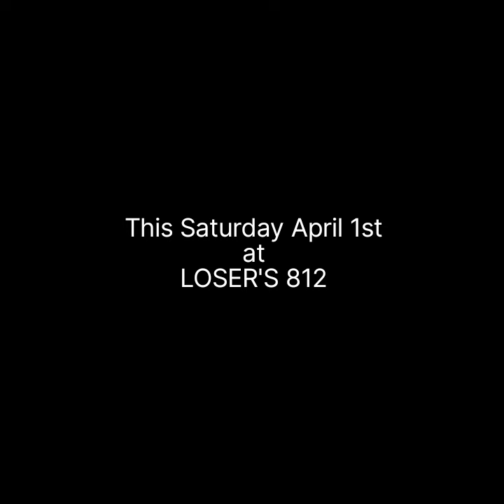Stonecutters show ad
Stonecutters, Centenary, Blasted Heath and Jim Harralson at Loser's 812 on April 1st 2023